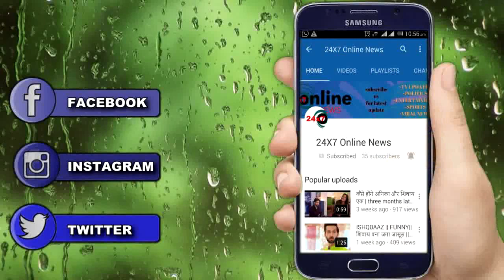YRKKH: शादी का मड़प छोड़कर कार्तिक गया नायरा और कायरव के पास, पीछे की वजह होगी ये